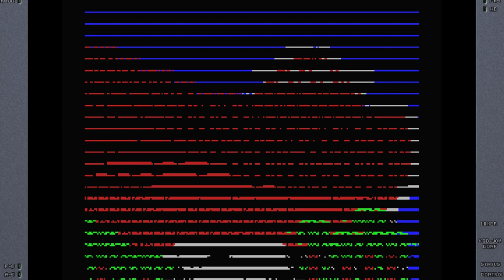MSX Game: Howard the Duck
Had the original of this back in the day on the C64 and could complete it quite easily on every level. This version, however, has stiff controls and shit sounds. Bit of a rotten egg.